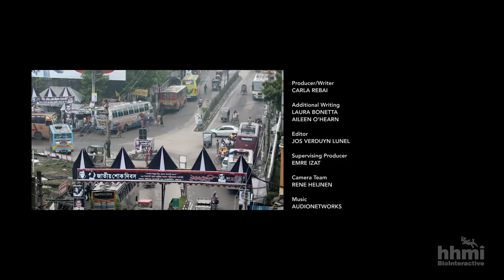Virus Hunter Monitoring Nipah Virus in Bat Populations - Bangladesh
In this video HHMI BioInteractive documented the scientists working in Bangladesh as they test fruit bat populations to determine whether they are infected with Nipah virus—a potentially deadly virus when passed on to humans.

Fruit bats (also called flying foxes) of the genus Pteropus carry a virus called Nipah which can be transmitted to humans and cause severe disease. In Bangladesh the virus causes a disease outbreak almost every year. Dr. Jon Epstein of the EcoHealth Alliance walks us through the evidence that established that bats are the natural reservoir of the virus and how scientists uncovered the route of transmission to humans. Dr. Epstein and collaborators in Bangladesh are now monitoring bat populations throughout the country for the presence for the virus to identify human populations that might be at risk of transmission.